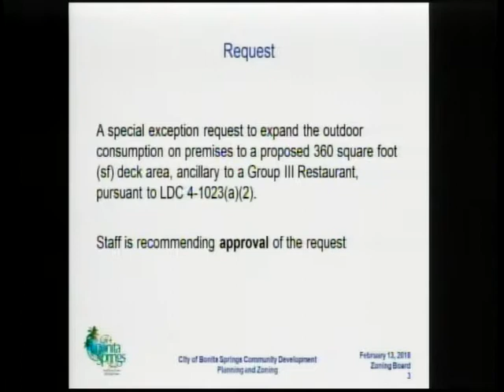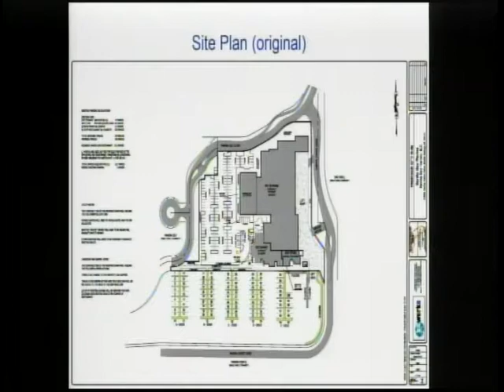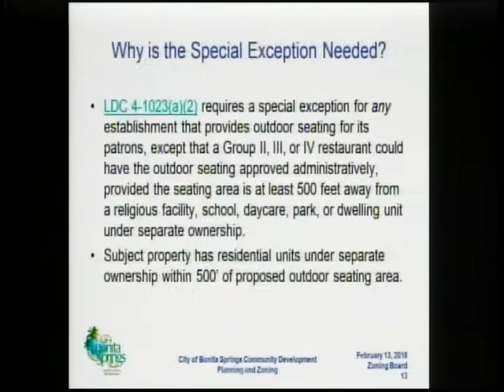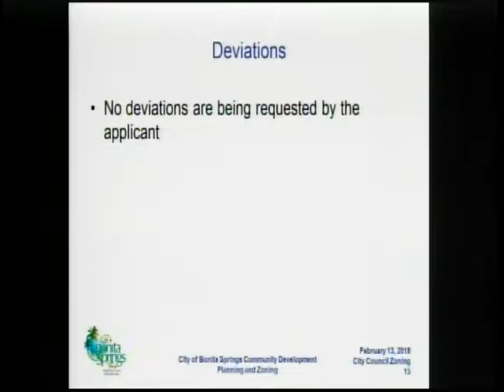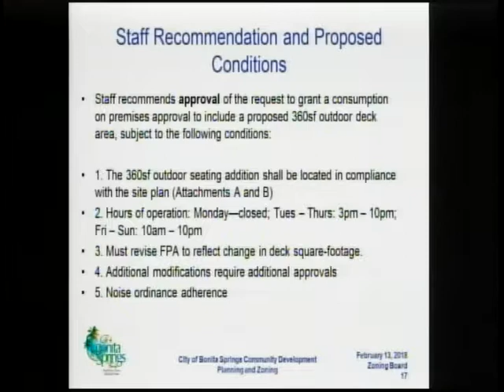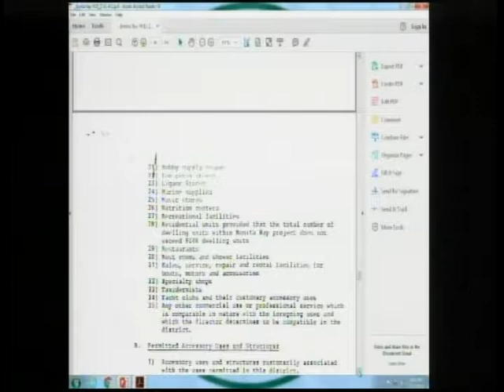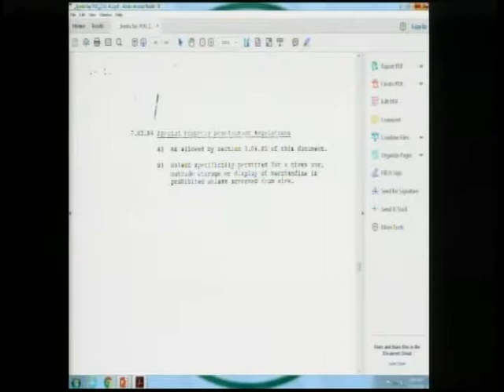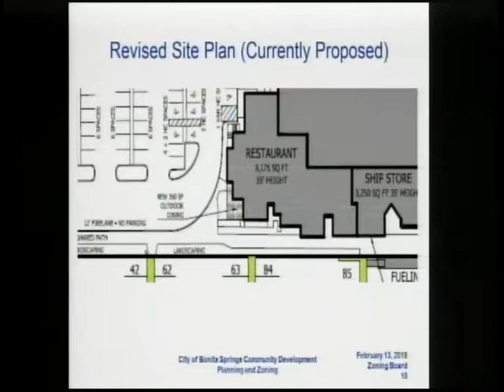City of Bonita Springs, Zoning Board Meeting, February 13th, 2018